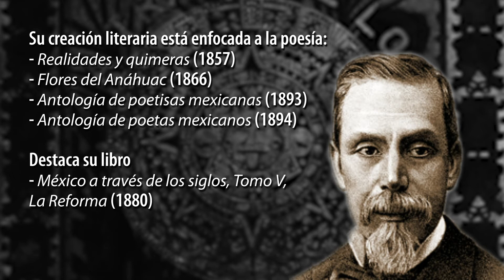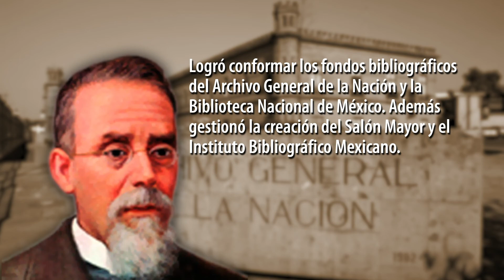Efeméride. José María Vigil. Natalicio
Un 11 de octubre, pero de 1829, nació José María Vigil. Fue miembro, bibliotecario y director de la Academia Mexicana de la Lengua. Conformó los fondos bibliográficos del Archivo General de la Nación y la Biblioteca Nacional de México